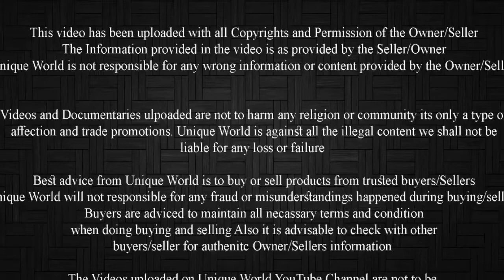Top Quality Sojat Males For Sale Contact Green Valley Agro & Farms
Age : 2-4 daat
Weight : 75kg+
Location : Thakroli Raigad Maharashtra